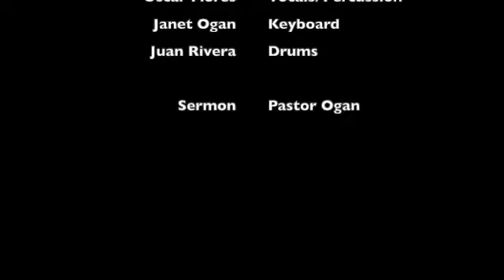CBCLB November 27, 2022 SD 480p